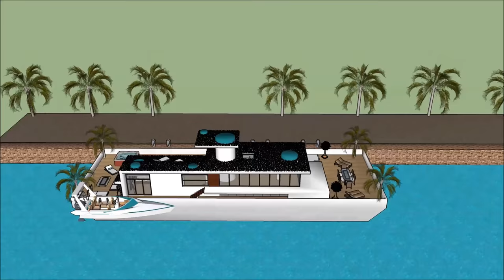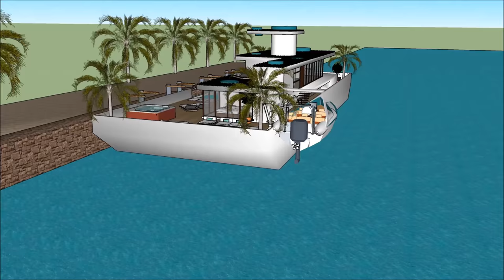Seattle Washington Baltimore Luxury Houseboat Yacht in living on a floating housebarge on the glimps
The Seattle Washington Baltimore Luxury Houseboat Yacht in living on a floating housebarge on the glimps is made to sustain quality of life:

The Seattle Washington Baltimore Luxury Houseboat Yacht in living on a floating housebarge on the glimps includes an Extravagant Barge Design ready for the extravagant user to rent the barge Houseboat

The Seattle Washington Baltimore Luxury Houseboat Yacht in living on a floating housebarge on the glimps has three level plans with basement underneath it, which consist all the facilities needed for the renter. The Houseboat Barge has a unique modern contemporary design with unique architectural features. It has its own lounge area with gorgeous view of the bay.